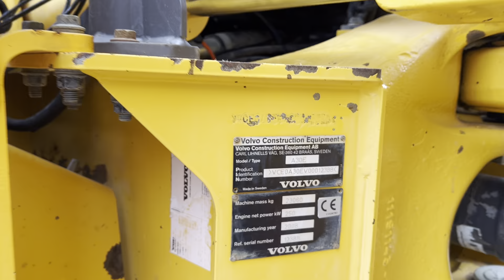Volvo — A30E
Year: 2008
Hours: 17932